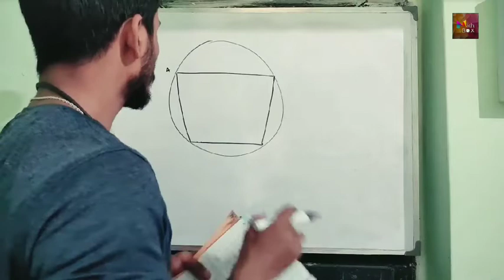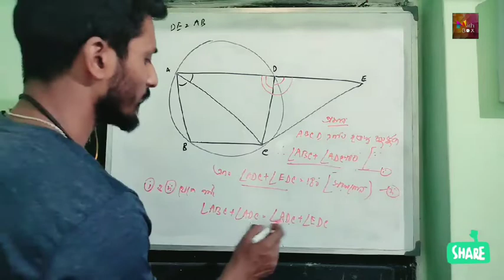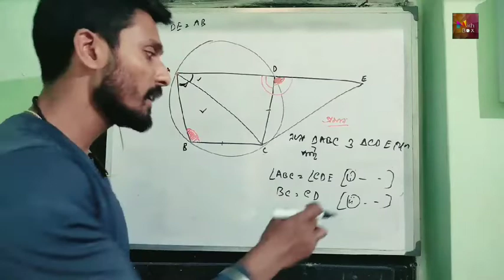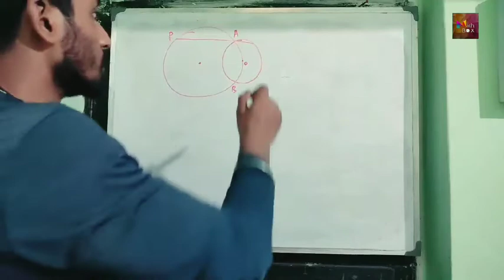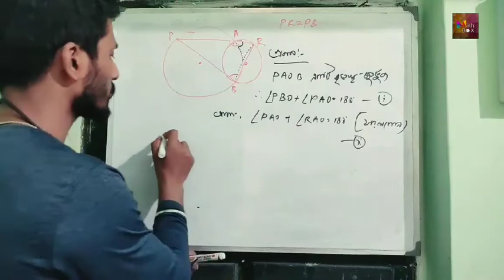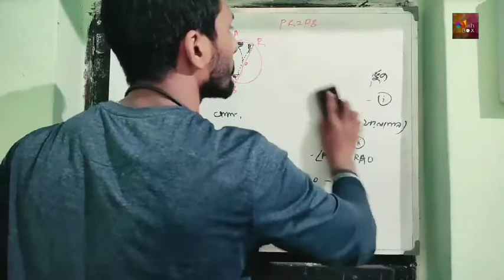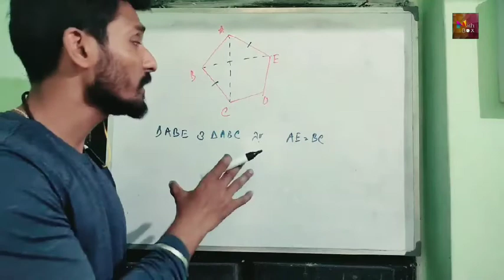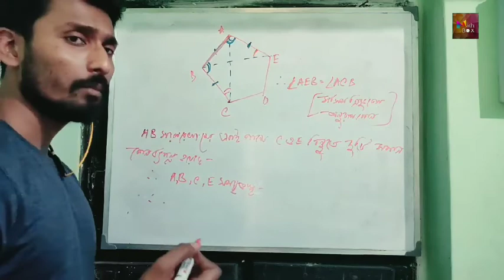দশম শ্রেণী(গণিত প্রকাশ),বৃত্তস্থ চতুর্ভুজ সংক্রান্ত উপপাদ্য(কোষে দেখি-১০),part -4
Class 10(gonit prokash), Theorems related to cyclic quadrilateral(chapter -10),part- 4